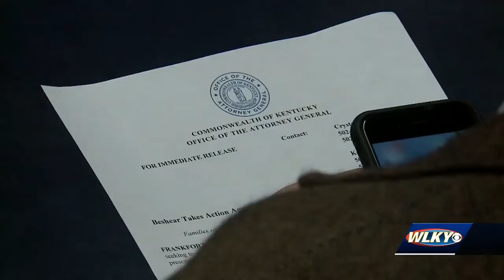Pilot accused in 2015 triple homicide could face death penalty